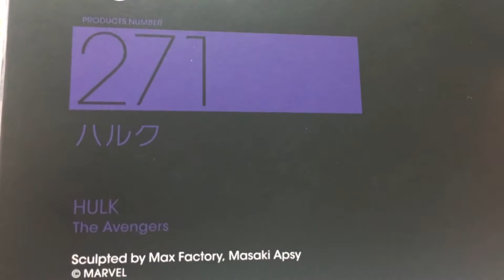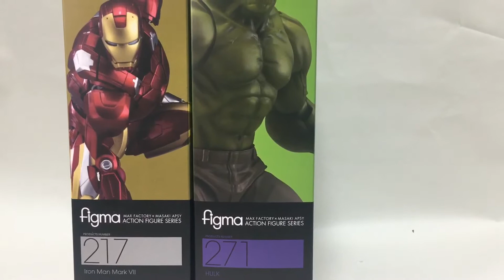Figma 271 Avengers/Hulk Unbox & Review PT-BR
A Figma acertou em cheio nessa figura, eu achei a melhor representação do Hulk nesta escala! E vocês o que acharam???
Ajudem o meu trabalho compartilhando o vídeo amigos Caçadores!